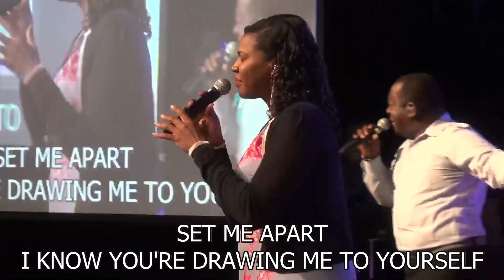Praise And Worship - 10/09/2022